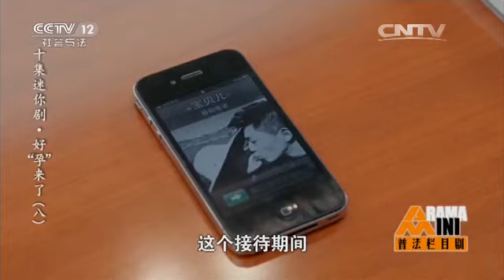十集迷你剧集·好“孕”来了（八）【普法栏目剧 20160211】